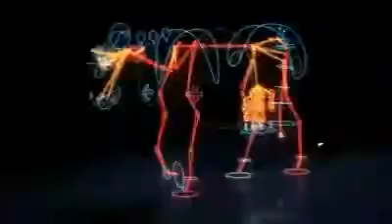Allah Is One.